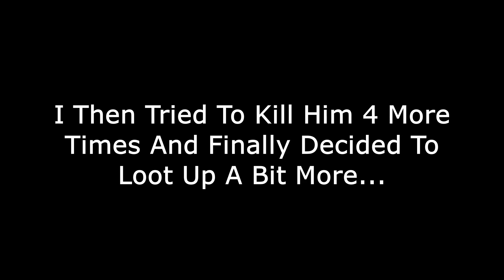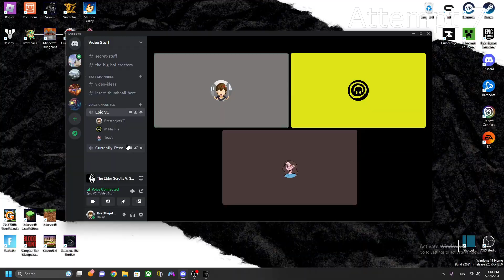My FIRST TIME Playing SKYRIM?!?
My Friends Challenged Me To Kill A Mammoth... I Didn't Expect It To Be THAT Hard.